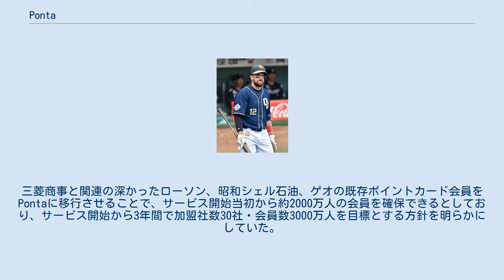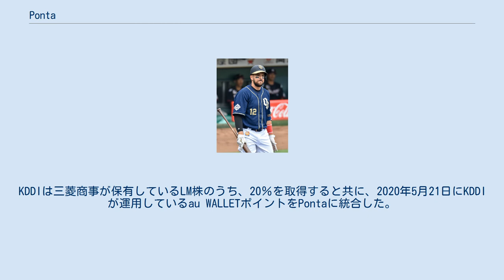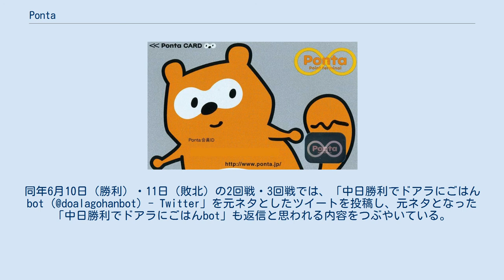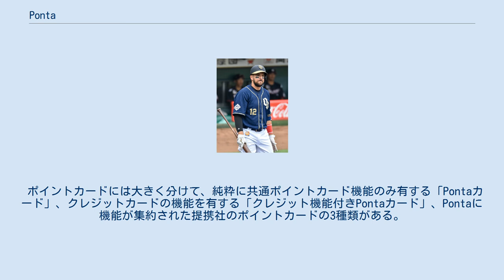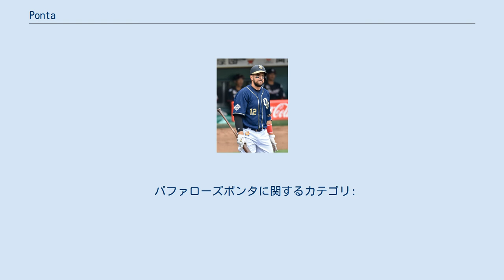Ponta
オリジナル Ponta カード Ponta（ポンタ）は、三菱商事の関連会社である株式会社ロイヤリティマーケティング（Loyalty Marketing, Inc.）が発行・運用・管理する共通ポイントプログラム。
 2008年12月1日付で三菱商事の100%子会社として設立されていたロイヤリティ マーケティング（以下「LM」と記す。）が中心となって2010年3月1日に立ち上げた、共通ポイントカードサービスである。
三菱商事と関連の深かったローソン、昭和シェル石油、ゲオの既存ポイントカード会員をPontaに移行させることで、サービス開始当初から約2000万人の会員を確保できるとしており、サービス開始から3年間で加盟社数30社・会員数3000万人を目標とする方針を明らかにしていた。
 その後は、会員数・加盟店が予想以上に伸び、2012年2月には会員数が4000万人を突破し、2014年1月には会員数が6000万人を突破した。
加盟社数も2014年5月時点で73社となった。
 異業種間の共通ポイントカードとしてはカルチュア・コンビニエンス・クラブ（CCC）が主導するTポイントに次ぐ規模である。
 2014年4月30日、LMとリクルートとの間で資本・業務提携契約を締結。
それに伴い、2015年春を目途にリクルートグループが運営しているリクルートポイントをPontaに統合することとなった。
 またリクルートHDは、2014年夏を目途に実施されるLMの第三者割当増資を引き受け、同社に15%出資する予定。
 しかし、2015年11月24日に統合された際にシステム障害が発生し、一部のサービスは延期となった。
2016年2月2日より全てのサービスを開始した。
 2019年12月16日、LMとKDDIは資本・業務提携契約を締結することを発表。
KDDIは三菱商事が保有しているLM株のうち、20％を取得すると共に、2020年5月21日にKDDIが運用しているau WALLETポイントをPontaに統合した。
 「Ponta」というネーミングは、消費者・提携企業にとっての「Point terminal」（ポイントターミナル）となるという意味と、「ポイントがポンポンたまる」様子を親しみやすい表現で示したものとしている。
「ポンポン」というイメージから想定されるものとして、イメージキャラクターはタヌキをイメージしており、提携企業ごとにカスタマイズすることでさらに親近感を持たせることを狙っている。
イメージキャラクターの名前も「Ponta」である。
ロゴに「∞」が使われているが、これはポイントが行き来し、集まるターミナルを表現、このサービスが無限大に広がっていくイメージをあらわしている。
また、Pontaの目の周りの部分にもかけている。
なお、Pontaの誕生日は3月1日 となっている。
また、Pontaはイラスト上で提携企業のユニフォームを着用することもある。
 2008年11月に「Ponta」および「Point terminal」という名称、「Point terminal」のロゴ、イメージキャラクターのタヌキ「Ponta」が日本郵政グループの郵便事業会社（現：日本郵便）と株式会社電通の合弁会社の株式会社JPメディアダイレクト によって出願され、登録商標となっていたが後に権利者がLMに変更されている。
2008年11月以降「Ponta」に関連する商標はLMが出願を行っている。
 上記「提携企業のユニフォームを着用するPonta」の1つで、オリックス・バファローズとのコラボレーションにより生まれたもの。
2019年シーズンまではバファローズポンタという名前で活動していた。
なお、Ponta自体は東京ヤクルトスワローズや阪神タイガースなど、他のプロ野球球団とも提携しており、ポンタが提携先の球団ユニフォームを着用しているバージョンも存在する。
 概要 バファローズのクリス・マレーロ選手（2017年）。
ユニフォーム下衣の右ポケット付近に、スポンサーとしてのPontaマークが見える。
 2015年11月23日、LMは翌2016年シーズンにおけるオリックス・バファローズのキャップスポンサー契約を締結した。
バファローズポンタはこれを受けて誕生したもので、イメージキャラクターの「Ponta」(以降、この節ではこのキャラクターのことを「ポンタ」と表...